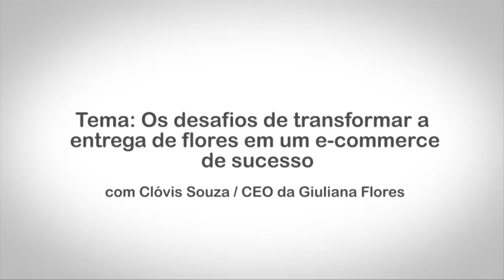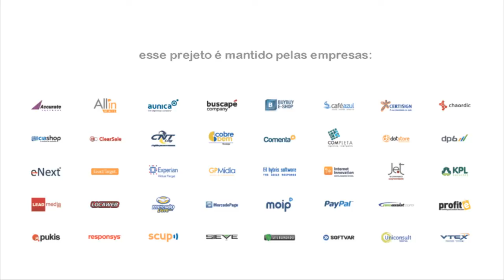Observatório E-commerce Brasil, com Clóvis Souza, CEO da Giuliana Flores